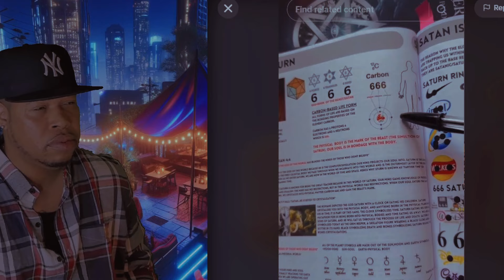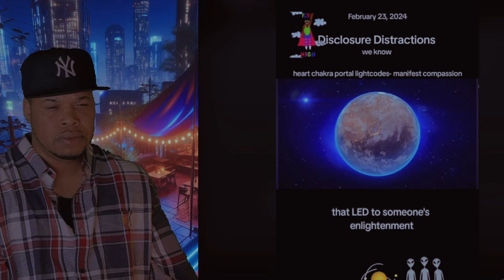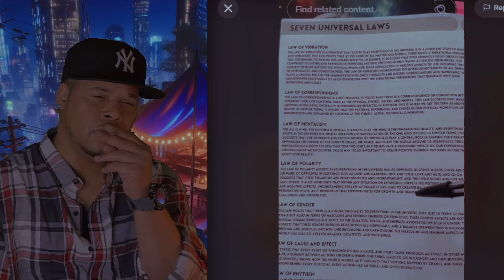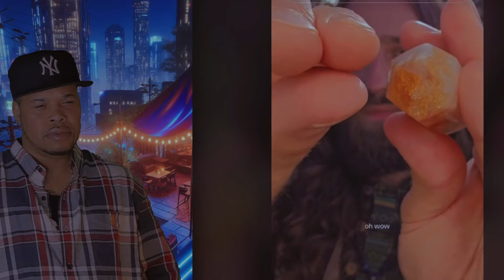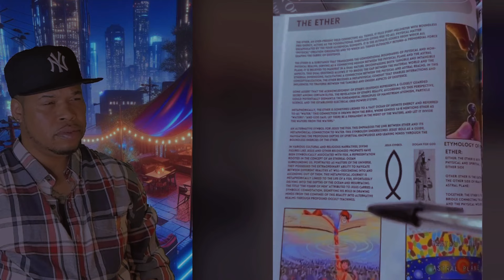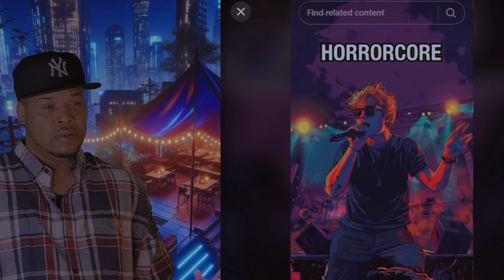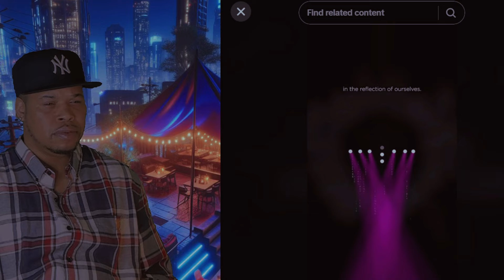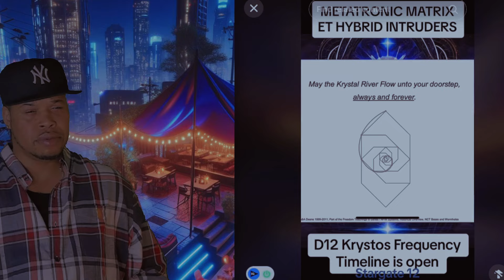CREEPY & ESOTERIC Tik Toks That'll Challenge Your Perception of Reality